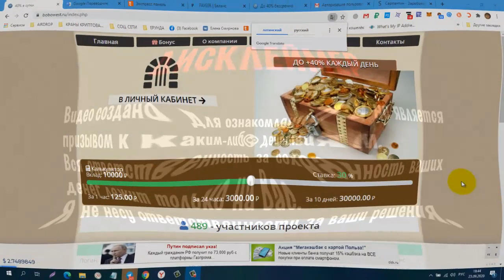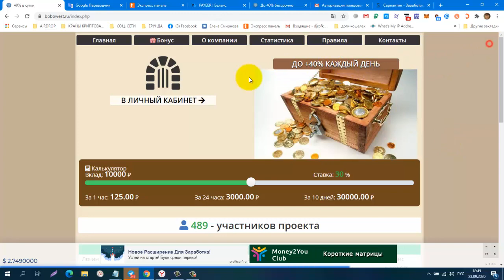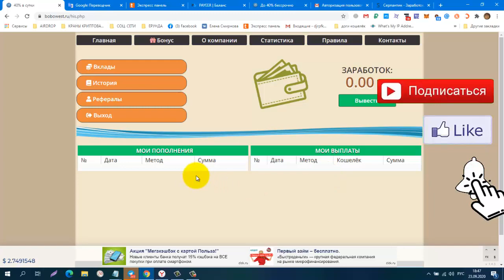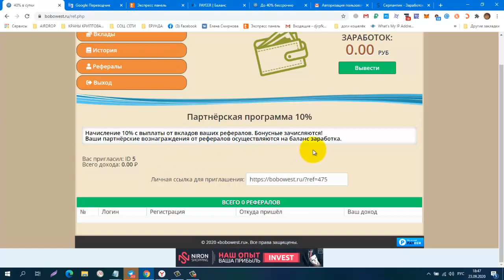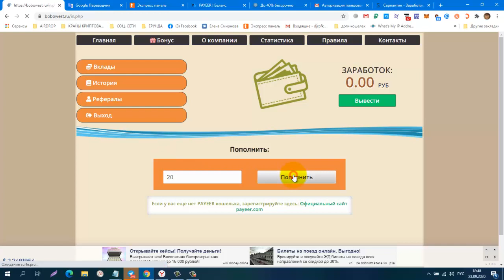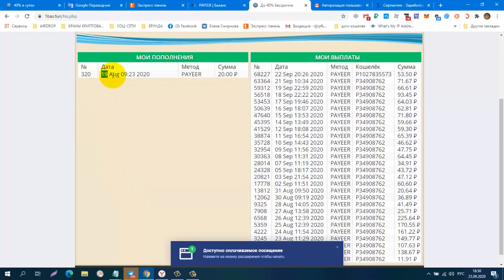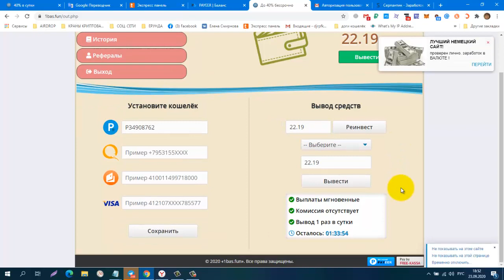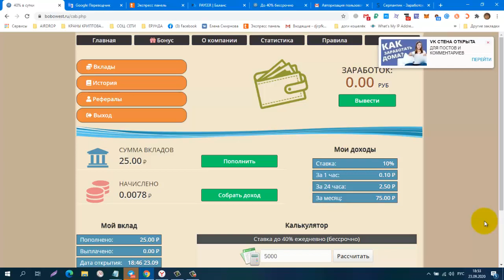Новинка Майнер BOBOWEST, бонус за регистрацию 5 руб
Новинка Майнер BOBOWEST, бонус за регистрацию 5 руб, (аналог 1basfun)
регистрация
КОШЕЛЁК payeer.
Perfect Money (Перфект Мани).
обменник Magnetic Exchange
регистр.
постепенно будут добавляться новые краны.